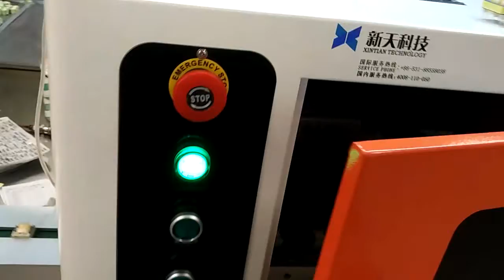Laser marking on Electronic parts At customer's production line 0 1